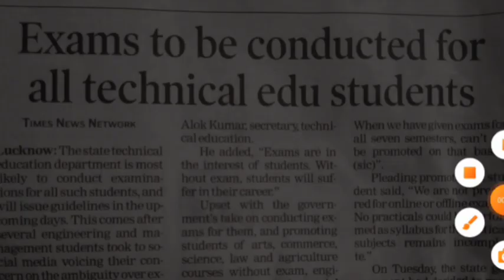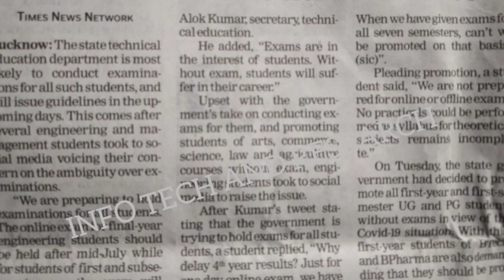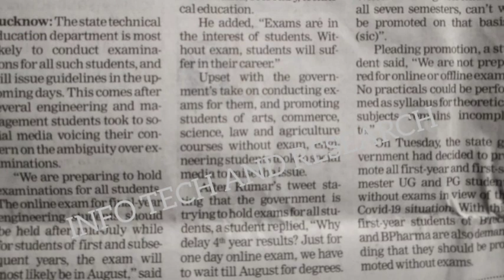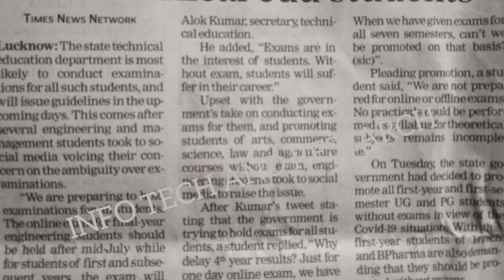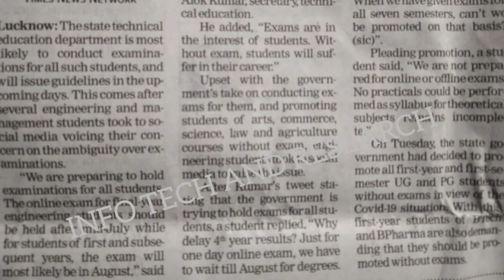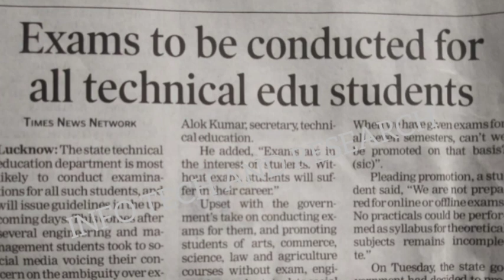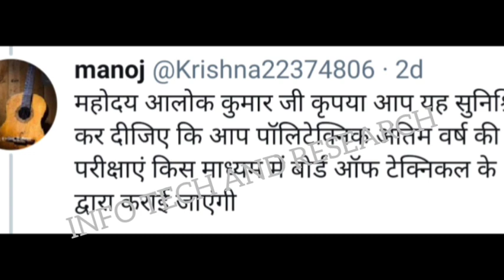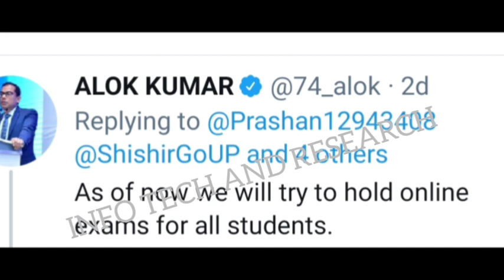AKTU Promote & Exam News |University Exam News 2021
Hi,

AlokKumar Aktu Promote News | AKTU Exam News |University Exam News 2021| AKTU News

FOR BUSINESS_PROMOTION/SUGGESION
My gmail id